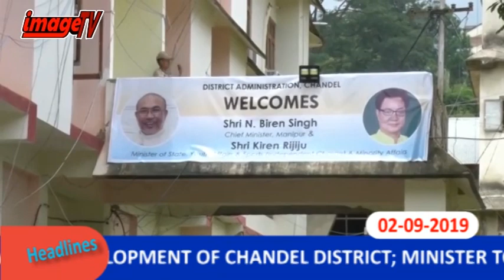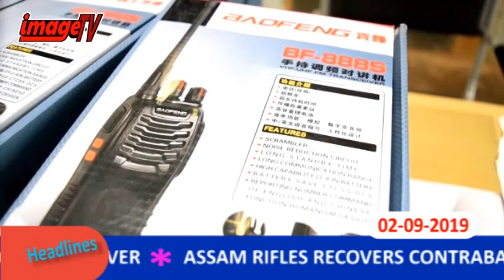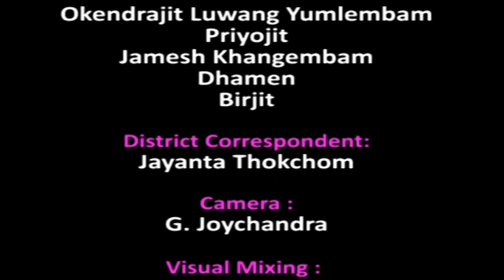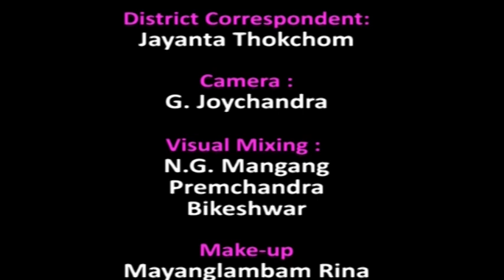Image Paodam 2 September 2019